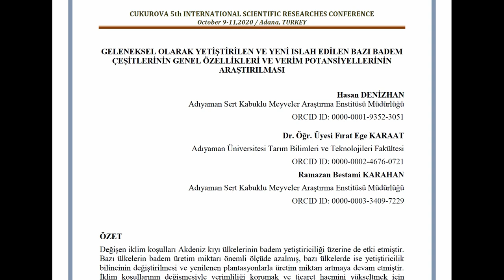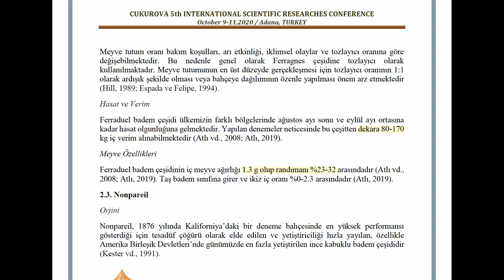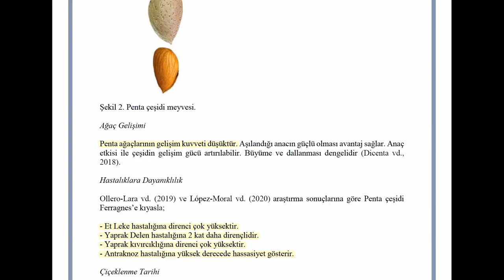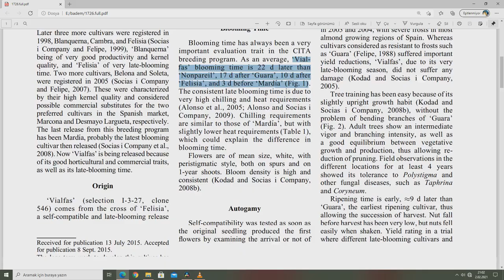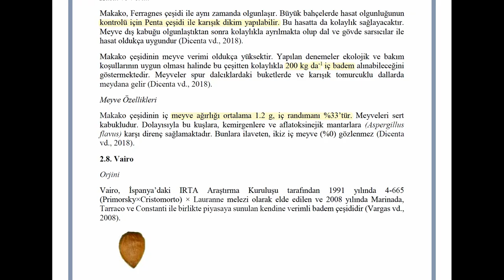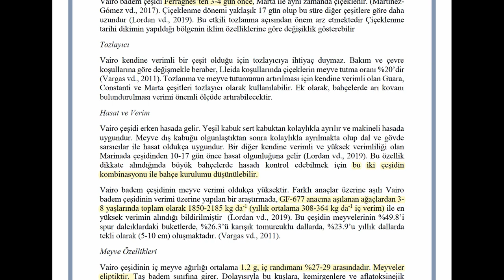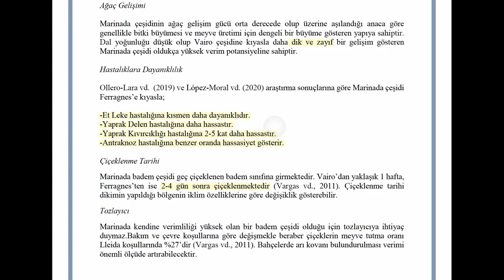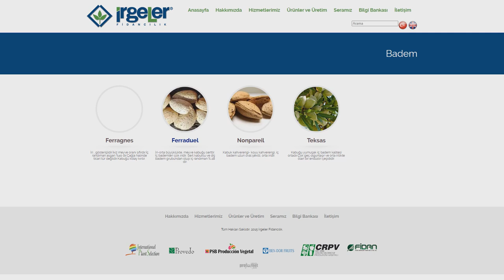Badem Çeşitleri- Hangisi Daha Verimli?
Ferragnes, Laurenne, Vairo, Makako, Penta Marinada, Ferraduel çeşitlerini kıyasladık.